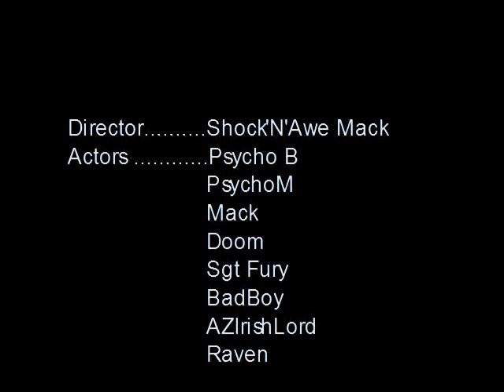Shocknawe 21 gun salute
21 gun salute for our fallen clan member who passed away on June 1st 2008 due to brain tumor. We miss you Matt